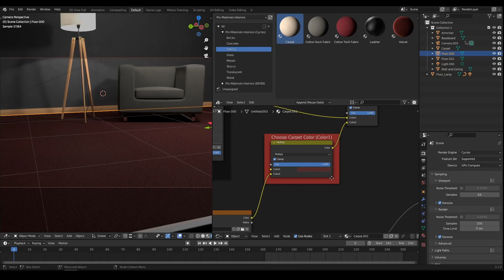Pro Materials Interiors Promotional Video